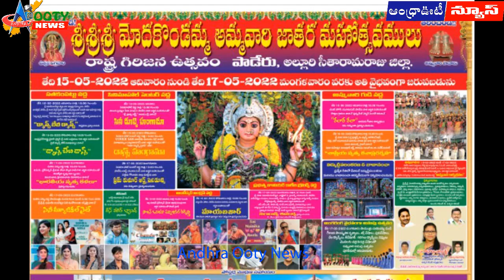AP CM Jaganmohan Reddy attend Modakondamma Festival || AlluriZilla || andhraootinews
మన్యం ప్రజల ఆరాధ్యదైవం శ్రీశ్రీశ్రీ మోదకొండమ్మ అమ్మవారి జాతర మహోత్సవాలకు రాష్ట్ర ముఖ్యమంత్రివర్యులు వైయస్ జగన్మోహన్ రెడ్డి రానున్నారని పాడేరు ఎమ్మెల్యే, ఆలయ కమిటీ అధ్యక్షురాలు కొట్టగుల్లి భాగ్యలక్ష్మి తెలిపారు. సోమవారం అమ్మవారి ఆలయంలో ఈనెల 15, 16, 17 తేదీల్లో జరుగనున్న జాతర మహోత్సవాల సాంస్కృతిక కార్యక్రమాల పోస్టర్ ను ఆవిష్కరించారు. ఈ సందర్భంగా ఆమె మాట్లాడుతూ ఉత్సవాల నిర్వహణకు అన్ని ఏర్పాట్లు పూర్తి చేశామని, రాష్ట్ర నలుమూలల నుండే గాకుండా పక్క రాష్ట్రాల నుంచి పెద్దఎత్తున భక్తులు ఉత్సవాలకు రానున్నారు కావున మౌలిక సదుపాయాల కల్పనకు అధిక ప్రాధాన్యత ఇచ్చామన్నారు. కొత్త జిల్లాల ఏర్పాటు, రాష్ట్ర జాతర నేపద్యంలో ముఖ్యమంత్రిని ఆహ్వానించడానికి అప్పాయింట్మెంట్ తీసుకున్నామన్నారు. ఈ కార్యక్రమంలో రాష్ట్ర మెడికల్ కౌన్సిల్ సభ్యులు తమర్భ నరసింగరావు, ఆలయ కమిటీ ప్రధాన కార్యదర్శి కొట్టగుల్లి సింహాచలంనాయుడు, సర్పంచ్ ఉషారాణి, ఉత్సవ కమిటీ ప్రతినిధులు సుబ్బారావు, రామారావు, ప్రసాద్, కొండాజీ, నాగేష్ తదితరులు పాల్గొన్నారు